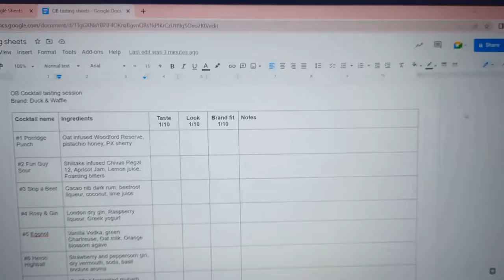How I create cocktail menus for London bars (Part 2)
Yesterday I travelled to London with a suitcase of cocktail ingredients to present new cocktail ideas for big London bars.

This is my thoughts on how that went.

My last video posted on this channel was from 2 days ago. It was a vlog styled mess of how I create cocktails and create new cocktail menus for London bars, all from the comfort of my own home in Manchester (mostly in my pyjamas)

Yesterday was the day after that, it was me presenting all those cocktails to the guys who run these bars. I'll be chatting about how that day went, how the cocktails went and how I organize these tasting when you have multiple people drinking over 20 cocktails.

I'll also be touching on how I work and how you can break down the intimidating barriers of working for big name bars, large companies, and the perception of luxury in the drinks industry.

Socials and more:
Blog (where you will find a bunch more drink content)
Instagram (where you will find a bunch of drink recipes, entertainment and inspiration)
Pinterest: @SmartblendUK (where you will find aesthetically pleasing food and drink images)
Tiktok: @thegreatbritishbartender (where you will find quick and punchy drink content)